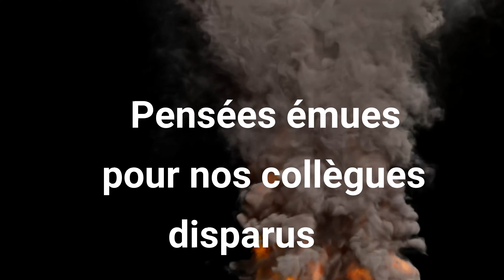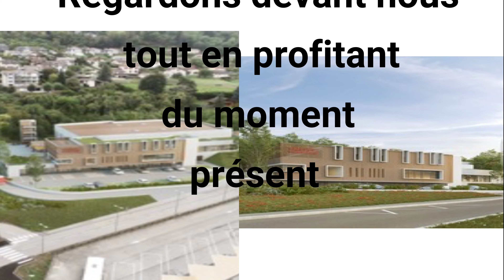STE BARBE 2020